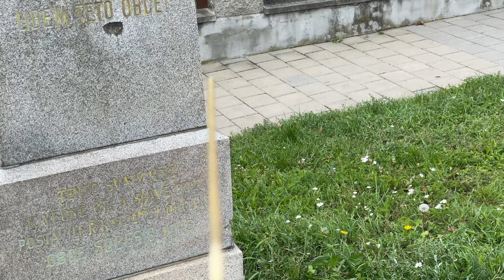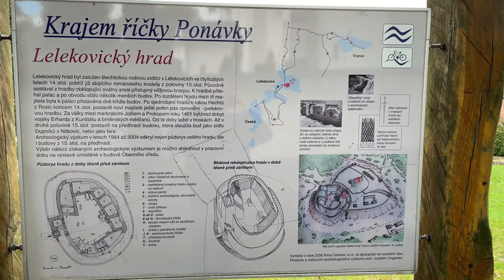Wrapping Reality Around Consciousness? Is That what Dowsing Does?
A day dowsing energy lines around Brno seemed filled with weirdness. Twice I parked my car on the line without realising it, there were feathers everywhere, strange characters hanging around on the edge of reality, coincidental street names and a butterfly that showed me where to look. I began to feel as if the act of dowsing/meditating in the land was somehow wrapping reality around my consciousness.

Apologies for wind and poor sound - this was a totally unplanned video!

Join us on our esoteric explorations of Moravia or even join us on an excursion

For those who would like to buy me a cup of tea?

Follow my written exploits with the Connecting with the Magic of the Land series available in paperback and Kindle formats